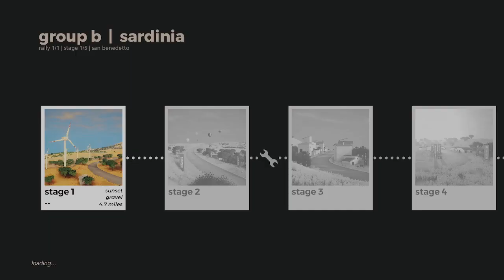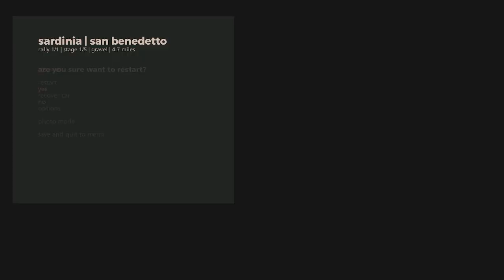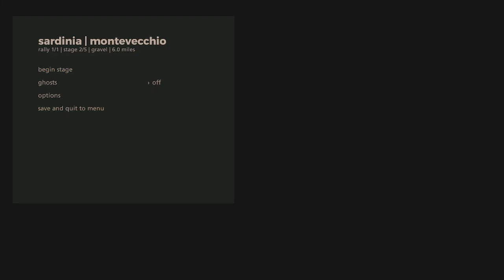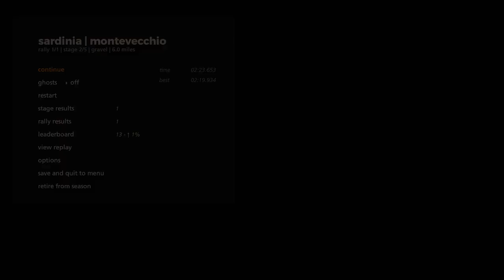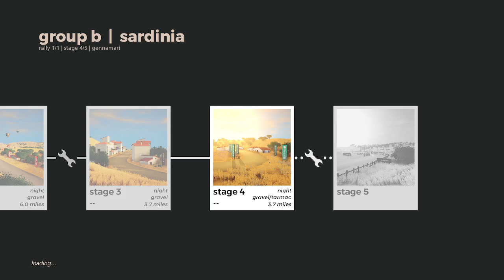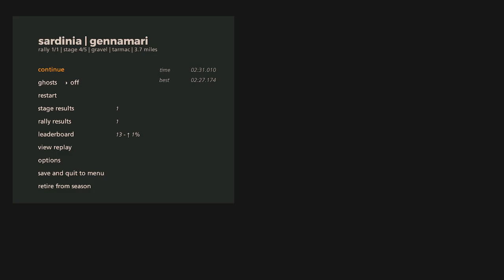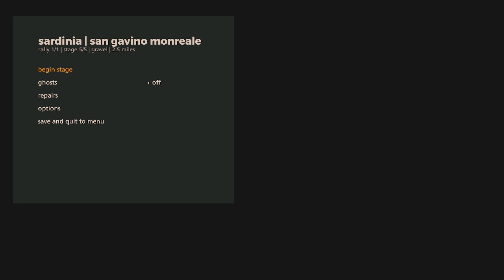CAT S2 Sardinia - G2D | Dougall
In this part I do a 10:19.